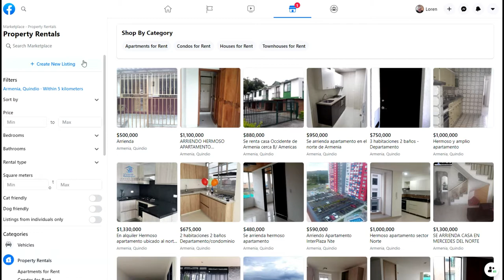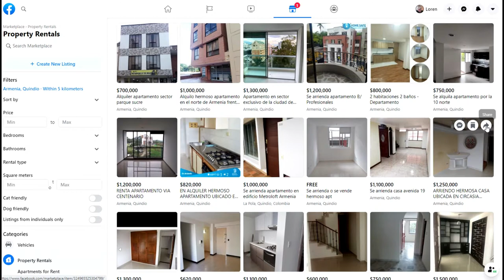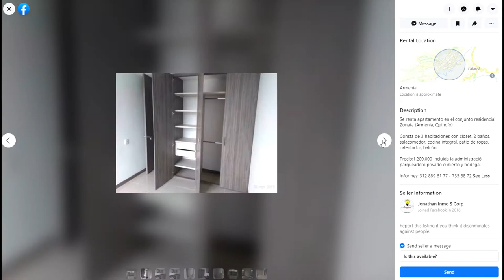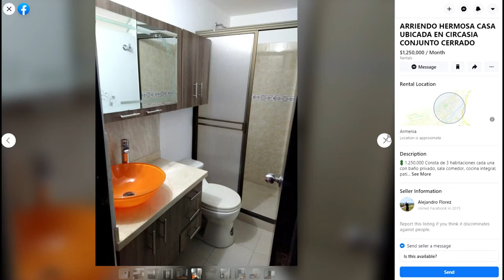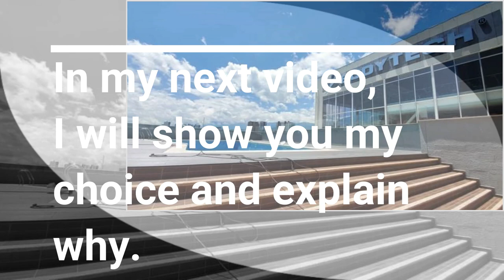Finding Your New Home -Part 1 S10V18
Equipment:
Cameras:
• GoPro 5
• Canon SX60HS
• Samsung S8+
Mics:
• Bower Pro HD Mic
• Techstar Mic
Editing/Live Stream Software:
• OBS Studio
• CyberLink Sceen Recorder
Editing Hardware:
Video Communication:
• Skype
• Zoom
• Google Meet